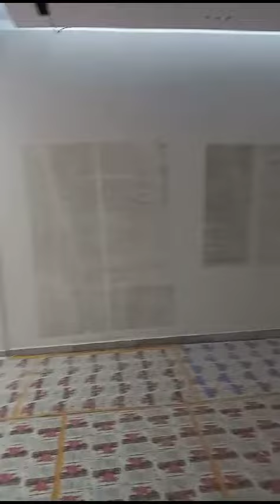Continue Work Process In Wall Caliding N Paint 🎨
Video from muhammadirfanmuhammadiqba